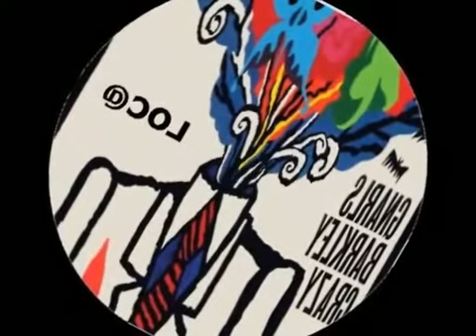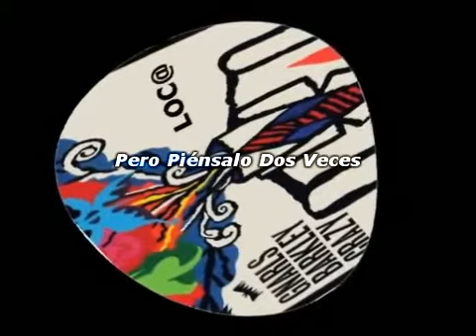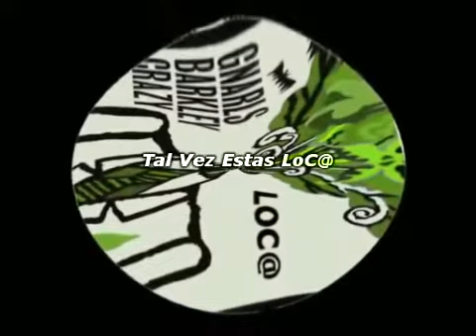Gnarls Barkley - Crazy (Español)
EL CONOCIMIENTO LE PERTENECE AL MUNDO!

COMPARTELO Y MULTIPLICATE.